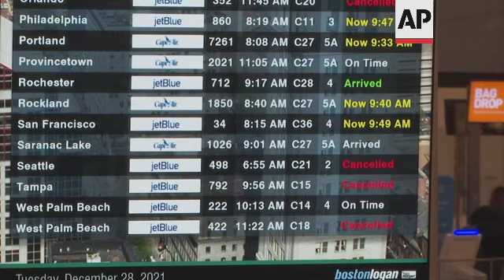Virus disrupts air travel for 5th consecutive day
(28 Dec 2021) Flight cancellations that disrupted holiday travel stretched into Tuesday.
Staffers calling out sick because of COVID-19 have left airlines short in recent days.
Those hardest hit include Sassy Estes, a nurse living in Akron, Ohio.
"I came here to Boston to spend the week with my daughter for Christmas and she brought me here this morning at 7:30. I was supposed to have a flight out of here at 7:50 and they canceled it. And I'm here for 12 hours. She can't pick me up until work ... until she gets off work," Estes said while waiting for her daughter to come pick her up at the airport.
Estes says she only discovered that her flight was canceled after she arrived at the airport because the airline emailed her the information even though she had indicated that her preferred mode of communication is by text messages.
"I'm very frustrated. My boss is not gonna be happy. I'm supposed to be at work tomorrow," she says.
Airline tracker FlightAware says airlines have canceled nearly 150 flights to, from or inside the U.S. by early Tuesday afternoon, with the hardest hit facilities being Seattle-Tacoma International Airport and Chicago O'Hare International Airport.
FlightAware data show that airlines have also delayed at least 620 flights to, from or inside the U.S. by early Tuesday afternoon.
Several airlines say that COVID was causing staffing problems.
Other factors such as weather have played a role as well.
Flight delays and cancellations tied to staffing shortages have been common this year.
Teri Davis flew to Hartsfield–Jackson Atlanta International Airport on Tuesday.
She says the COVID-19 pandemic has not caused her to stop traveling.
"Well, I am actually traveling more now … I think that now we're just more mindful that they affect us in a bigger broader way."